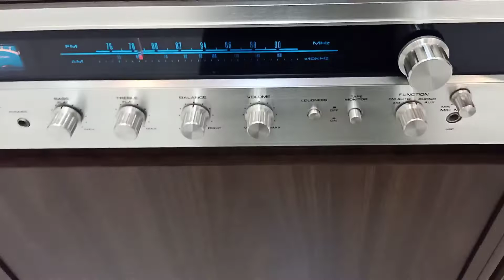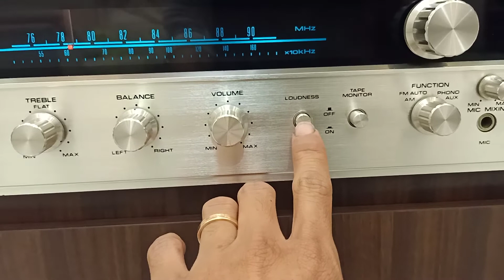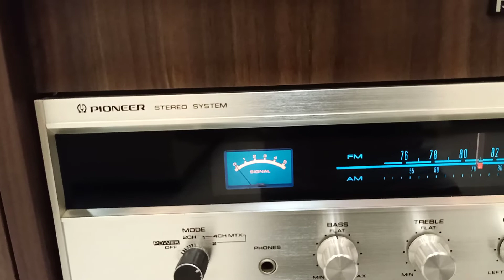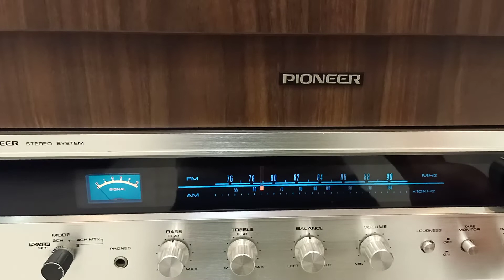ĐÃ GIAO LƯU TỦ ĐÀI PIONEER FS - 440 . LH : 0908217658 HUY VŨNG TÀU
TỦ ĐÀI PIONEER FS - 440 . LH : 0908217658 HUY VŨNG TÀU . SHIP HÀNG TOÀN QUỐC .